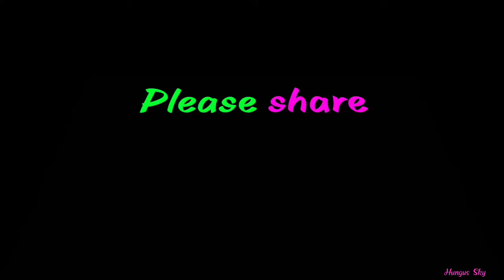⏳Tiny Sun super flare - Lytton - Epic Aussie Sunsets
JUST SO YOU KNOW..  I have been once again been baned from posting to the groups, but this time they seem to have disabled my ability to even post anything to any of the groups on facebook.. The option is simply not there.. This is complete bullshit & its the stupid corrupt super fraud Australian government that have now ramped up the cyber bullying so hard because, like i always say... They dont want you to know about any of the electromagnetic energy current bubble stuff that im talking about.. So please share this information with everyone you know..

Notice the real size if the Sun as it sets down behind the tree, & also watch the purple energy flow infront if the Sun..see it flare up?. & note the colour of the Sun as it sets . youll see that its pink??. Hmm. ?. The purple stuff in the air??, anyways .. Cheers guys.    Created by Hungus Sky Sunrise Sunset guy..